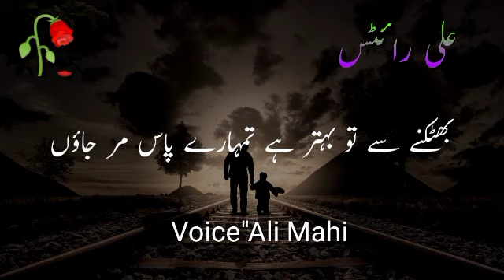Tumhain Nai manzal mobarik ho ,Niya sathi mobarik ho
Chalo tum chor do muj ko main wapis lot jata hun .